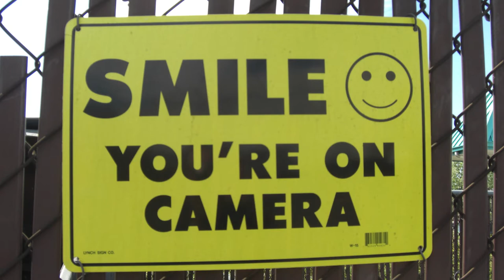Uitleg Sleepwet referendum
Uitgebreide info over het referendum dat op 21 maart wordt gehouden over de 'Sleepwet'